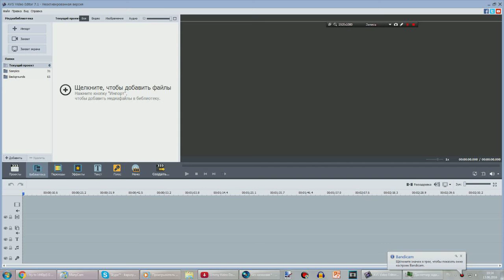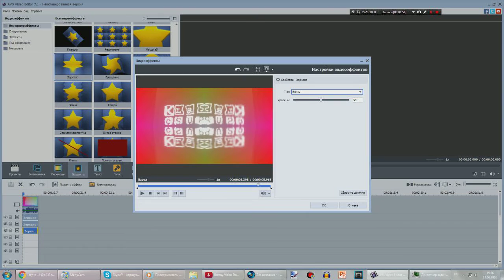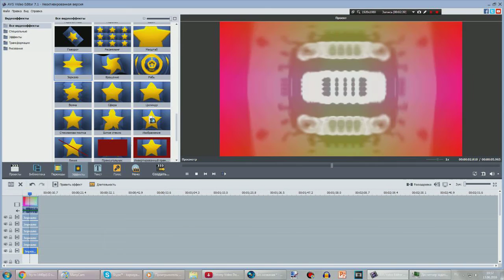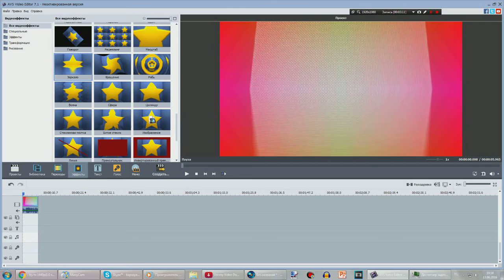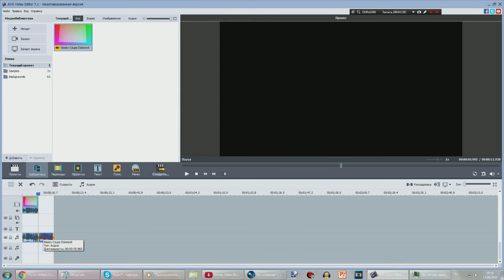How to make Mirror Invasion